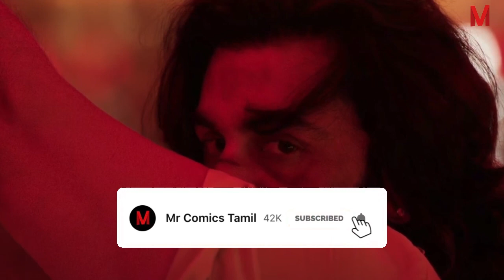Animal Tamil Trailer Breakdown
In This Video We Gonna Talk About Animal Movie’s Tamil Trailer Reciew & Analysis ,Breakdown.
Animal is New Upcoming Pan India Film Starring Ranbir Kapoor,Rashmika ,Bobby,Anil Kapoor & Directed by Sandeep Reddy Vanga

🎬 Brace yourselves, film enthusiasts! Join us on a thrilling adventure into the heart of Bollywood as we dissect the highly-anticipated trailer of "Animal," the latest cinematic marvel that promises to leave you on the edge of your seat. In this video, we unravel the mysteries, decode the symbolism, and explore the untamed narrative that awaits in this cinematic journey.

🐾 From the opening frames to the crescendo of suspenseful moments, we break down the trailer shot by shot, analyzing the visual storytelling techniques that make "Animal" a standout in the Bollywood landscape. Get ready for an in-depth exploration of the characters, the plot twists, and the underlying themes that will keep audiences hooked.

🌟 Led by an ensemble cast of Bollywood's finest, "Animal" is poised to deliver a powerhouse performance. We'll delve into the glimpses of stellar acting, discussing how each character adds a layer to the intense narrative and contributes to the overall cinematic experience.

🎥 Explore the technical brilliance behind the lens as we discuss the cinematography, music, and editing choices that elevate "Animal" into a visual spectacle. How does the trailer set the tone for the film, and what can we expect from the collaboration of talented filmmakers?

🗣️ Share your theories and expectations in the comments below! What caught your eye in the "Animal" trailer? Are you excited about the film's release? Let's engage in a lively discussion as we anticipate the wild ride that "Animal" promises to be.

Grab your popcorn, and let the wild unraveling begin!